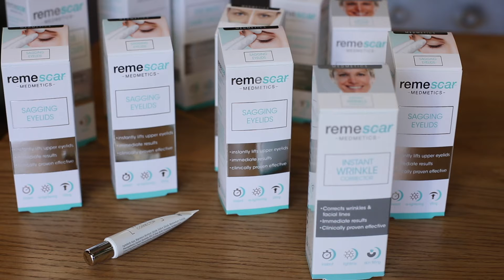Snel van je rimpels af? | Furrow.nl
​Snel van je rimpels af? Met de nieuwe Instant Wrinkle Corrector van Remescar ben je binnen 3 minuten van je rimpels af.
Toch wordt je geduld nog even op de proef gesteld. Waarom? Kijk de video.